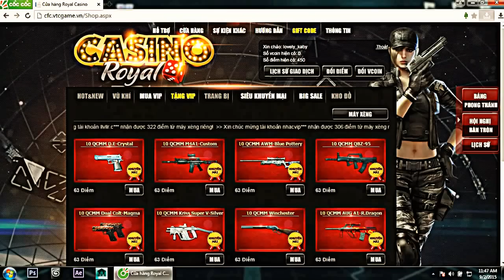[CFVN] Quay 100 QCMM halloween trên Casino Royal và kết quả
Clip góc quay qcmm halloween
Dân chơi bỏ vài tỷ ra mua hơn 100qcmm mà kết quả thật ko thể tin được
Quay qcmm KSG-1 Halloween báu vật
Quay qcmm AT15 Halloween báu vật
Quay qcmm bom Halloween báu vật
Clip góc quay set halloween 2015
Cheytac m200 Halloween
Raging bull halloween
Gậy bóng chày halloween